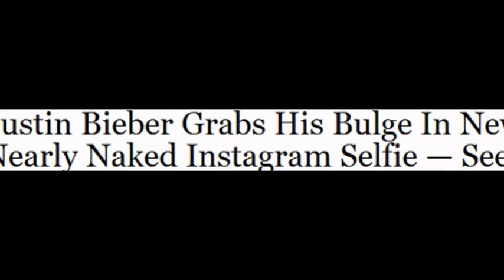Justin Bieber Grabs His Bulge In New Nearly Naked Instagram Selfie — See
You happy to see us, Justin Bieber? The Biebs pulled yet another strange move, posting an explicit Instagram in which he grabbed his bulge while wearing just his Calvins. Marty McFly this is not!